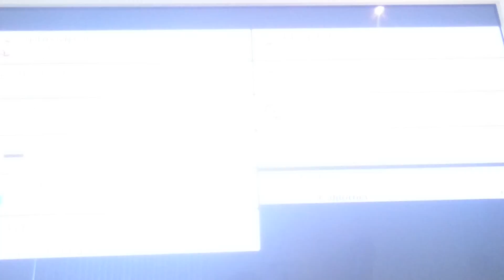Mario kart 8 online races part 23